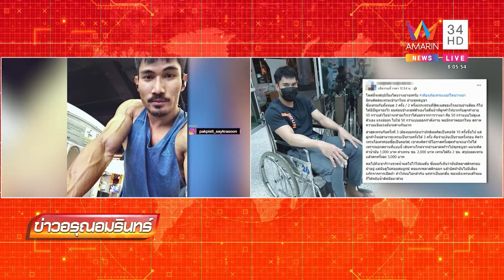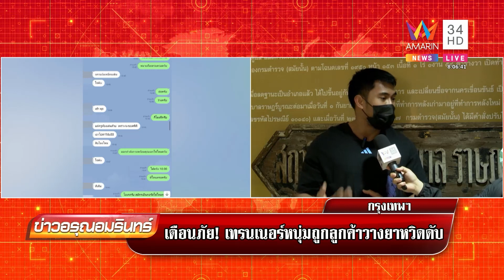เทรนเนอร์หนุ่มเผยโดนลูกค้าวางยาสลบ 2 วันเต็ม เวียนหัว-ร้อนวูบ